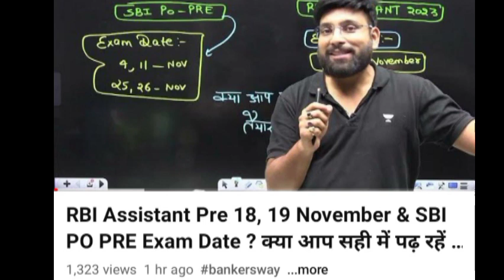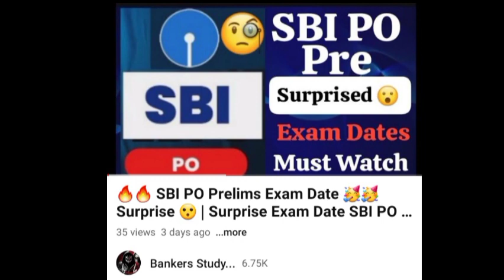Arun Sir Matches with My Videos 🥳 | same to same to video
Arun Sir Matches with My Videos
Hello guys In this video I have shared video in which my videos is same as Arun Sir math

sbi clerk
sbi clerk exam date
sbi clerk important date
sbi clerk eligibility
sbi clerk eligibility criteria
sbi clerk qualifications
sbi clerk exam 2023
sbi clerk preparation 2023
sbi clerk pattern
sbi clerk exam pattern 2023